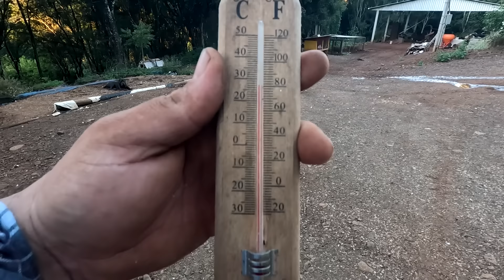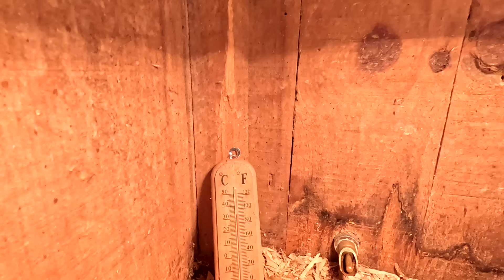instalei uma lâmpada para aquecer o galinheiro no inverno